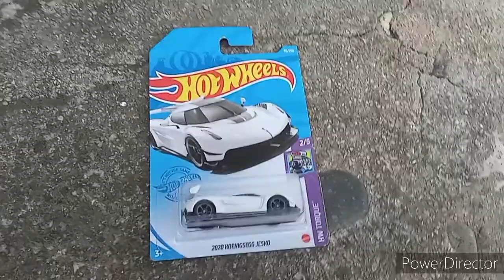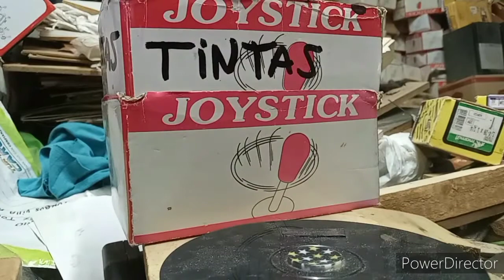Hypercar del difunto diseñador y jugable en un HW Game. - Historias de Coches #6: Koenigsegg Jesko.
Asi es amigos traemos video del Koenigsegg jesko ya que hace 1 año atras le hice su curiosidad pero bueno estara abajo ese video.
tambien estara el link del Canal GREENY ya que ese gameplay lo saque de ahi. Muy pronto vendran mas castings del juego Unleashed asi que nos veremos en proximos videos ya sean de Historias , Friday night funkin o Resident evil. Say Goodbye.